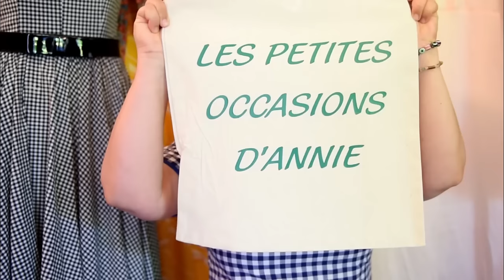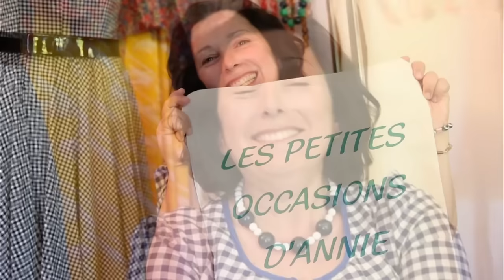SALON DE LA PHOTO DOUDEVILLAIS ♡ PROGRAMME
PROGRAMME

EXPOSITION PHOTOGRAPHIQUE
100% PORTRAITS - 100% SORTIES PHOTOS
+ de 150 clichés

 Mairie de Doudeville (76560)

SAMEDI 31 OCTOBRE - 10h / 19h
11h : Vernissage Officiel
15h : Conférence sur la Photo de Rue
Un photographe vous explique sa démarche, sa technique et vous donne des conseils...
17h : Animation Studio Photo
Un photographe réalise et commente devant vous une prise de vue avec modèles...

DIMANCHE 01 NOVEMBRE - 10h / 18h
11h : Animation Studio Photo
14h : Rencontre et Témoignage
Des modèles photos parlent de leurs expériences...
15h / 17h : Grand Casting et Forum d'échanges entre Photographes et Modèles...
Vous souhaitez vous lancer dans l'aventure et devenir Modèle Photo, venez comme vous êtes pour rencontrer des Photographes et réaliser votre premier shooting !!!

Tout le weekend : Exposition et Vente de vêtements Vintage

GRATUIT SANS INSCRIPTION